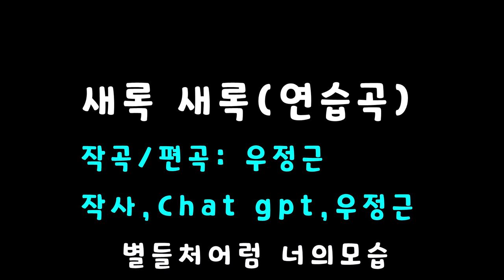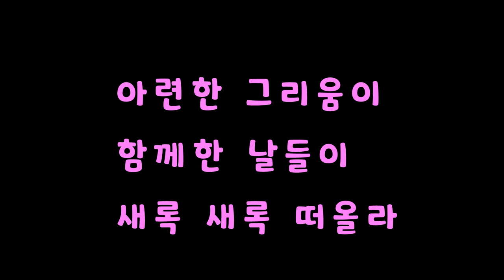새록 새록 새록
작곡 연습용  많은 비판 부탁합니다
이번곡은 믹싱 마스터링에 중점을 두었으나 많이 부족 합니다